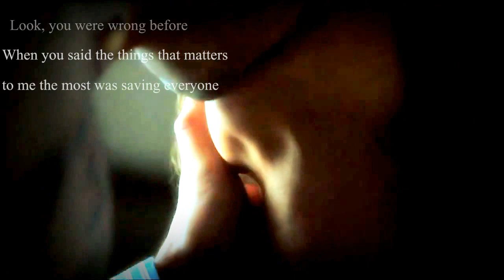MultiCouples • Never let me go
a new video, hope you'll like it!

SERIES : Nikita, Teen wolf, PLL, revenge, Ouce upon a time, Chasing life, arrow, the 100, reign

SHIPS: Mikita, Salex, Aimily, Olicity, Styd